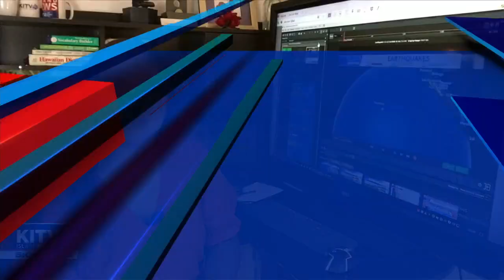7.5 Earthquake off of the Loyalty Islands. NO Tsunami threat to Hawaii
A powerful undersea earthquake struck north of New Zealand Wednesday morning. According to the Associated Press, there are tsunami warnings in parts of that region. NO TSUNAMI THREAT issued for Hawai'i.

The U.S. Geological Agency said the 7.5 magnitude (updated) quake was centered at a depth of six miles, southeast of he Loyalty Islands.

Shaking was not expected to cause significant damage but the U.S. Tsunami Warning Center has issued warnings of possible tsunami waves ranging from 1 - .3 feet for Vanuatu and Fiji.

Activity (Magnitude of earthquake and time of occurrence)
6.1 m - 3:02 a.m
7.5 m - 3:20 a.m. (preliminary report: 7.7 m)
5.6 m - 4:18 a.m.
5.0 m - 4:30 a.m.
5.2 m - 4:37 a.m.
5.1 m - 4:49 a.m.
5.1 m - 4.59 a.m.
261.5 mi ESE of Tadine, New Caledonia